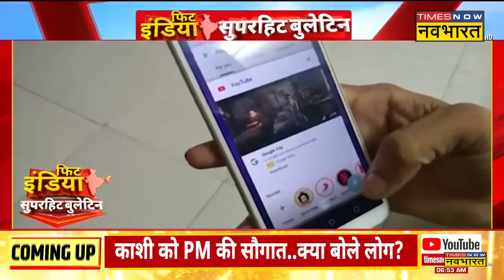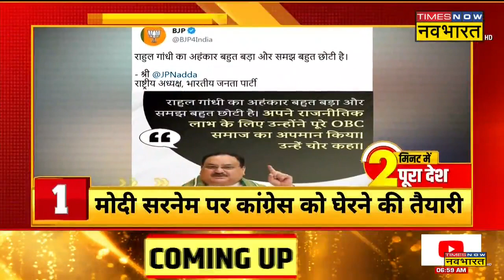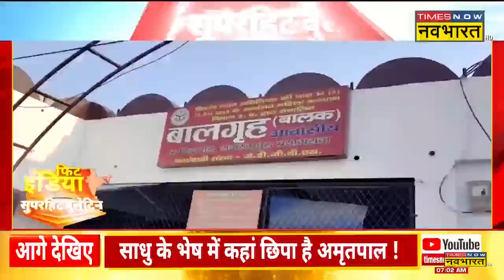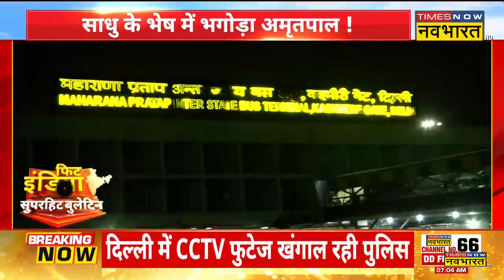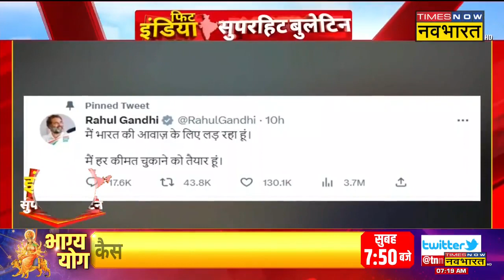खबर देखने का एकदम नया अंदाज, देखिए Fit India, Superhit Bulletin | Morning Big News | Hindi News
धार, रफ्तार, इनफॉर्मेशन सब एक साथ, एक जगह,
एंकर नहीं आपकी दोस्त बताएगी राजनीति से लेकर देश-विदेश की सभी ख़बरें
Shweta Srivastava और Deepika Yadav के साथ नए अंदाज में,
फिट इंडिया, सुपरहिट बुलेटिन।